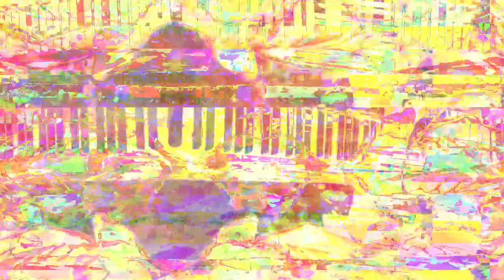[EPILEPSY WARNING] Movie 23 02 28 08h06m29s